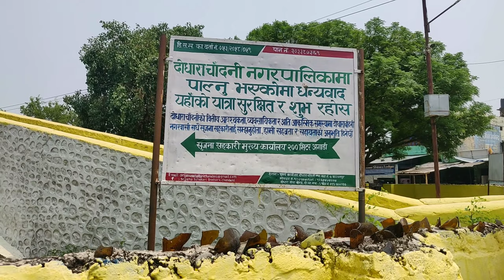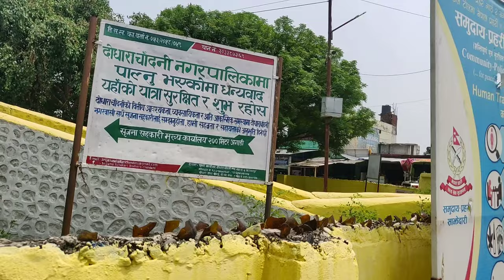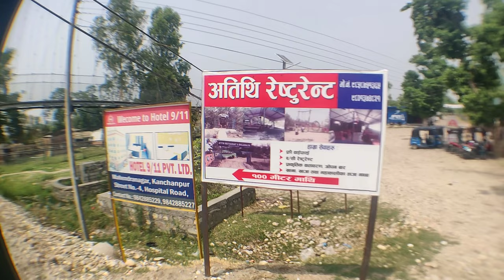JHULA PULL NEPAL#trip to Chandni dodhara# LONGEST BRIDGE OF ASIA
hello friends ki haal chal sab badiya
video ko detail m dekhne k liye aap bane rahiye mere channel m,
kyuki mai isi tarah nayi nayi video lata rahta hu apne channel mai.
Dosto phir milenge isi tarah nayi video m chalte chalte.
Bye bye👋👋🙋‍♀️🙋‍♂️